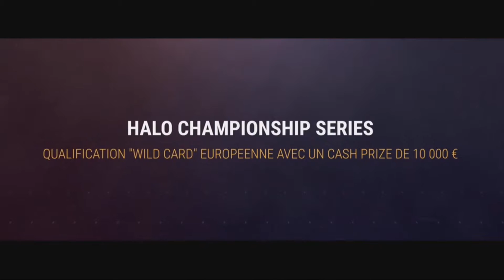Halo Championship Series - European league (Trailer VOSTFR)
Un nouveau trailer pour la compétition Halo !

Cette vidéo est sortie officiellement le 16 janvier 2015.
Titre d'origine : Halo Championship Series – Ouverture du tournoi européen officiel sur Halo
Halo Championship Series - Part 1 | Enter Now! [PEGI 16]